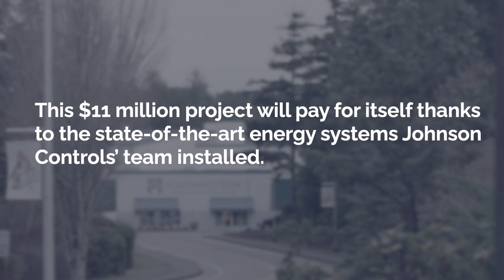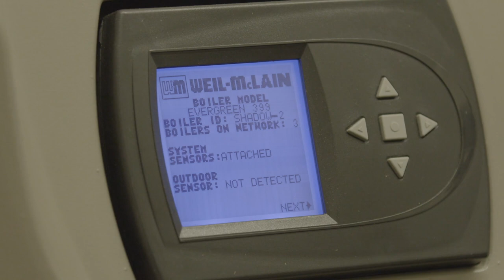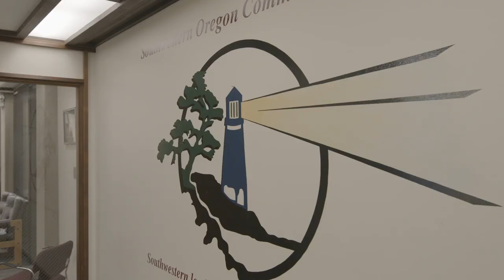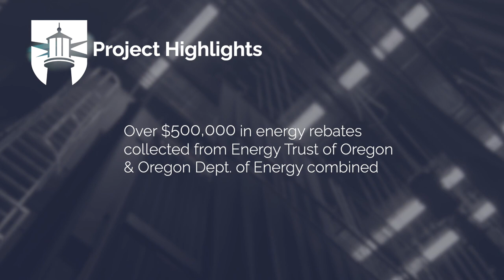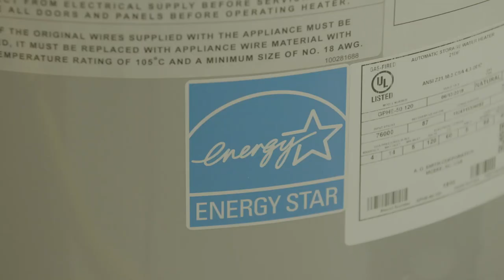Johnson Controls Case Study: Southwestern Oregon Community College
Johnson Controls, the global leader for smart, healthy and sustainable buildings, helps colleges and universities create comfortable, quality learning and living environments that operate more intelligently and efficiently.

Johnson Controls partnered with Southwestern Oregon Community College (SWOCC) to deliver $11M of infrastructure upgrades, including the installation of solar technology to help the college reach their sustainability goals. Take a look at how the upgrades are expected to reduce utility spending by at least 35% and deliver over $17M in energy savings over the project lifespan, creating a healthy, sustainable campus.